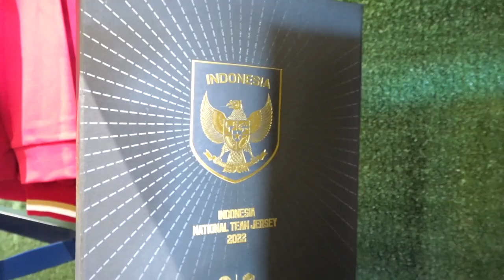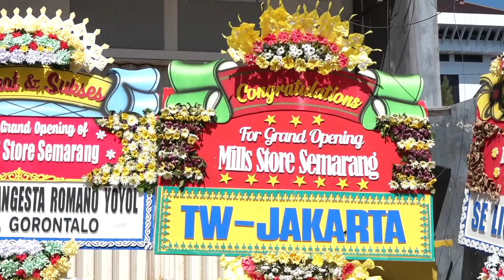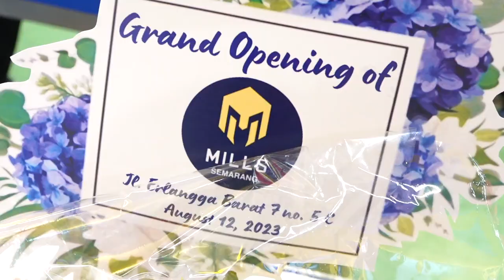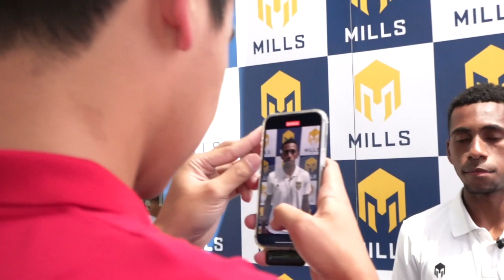MILLS BUKA CABANG DI SEMARANG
DEMI MENGAKOMODIR KEBUTUHAN FANS TIM NASIONAL INDONESIA JELANG GELARAN PIALA DUNIA U17/ APAREL RESMI TIMNAS INDONESIA MILLS MEMBUKA GERAI BARUNYA DI KOTA SEMARANG JAWA TENGAH //
PELUNCURAN GERAI INI JUGA DIHADIRI OLEH PELATIH TIMNAS U17 BIMA SAKTI SERTA KAPTEN TIMNAS U17 MUHAMMAD IQBAL/ YANG BERHARAP DUKUNGAN TERHADAP SKUAD GARUDA SEMAKIN BESAR//